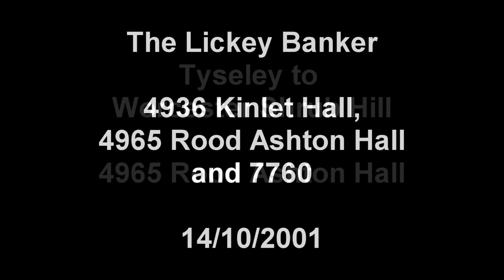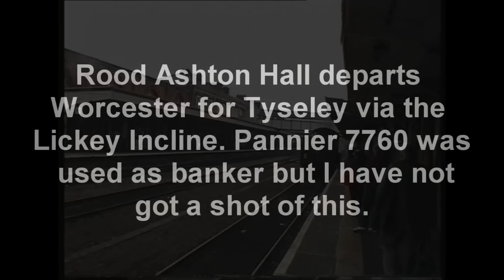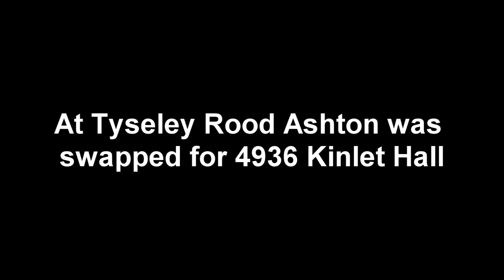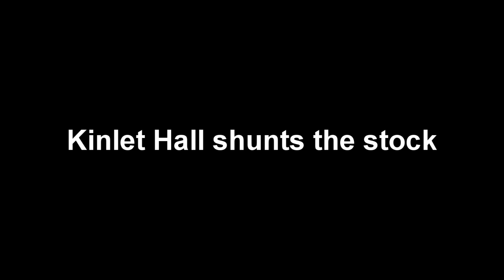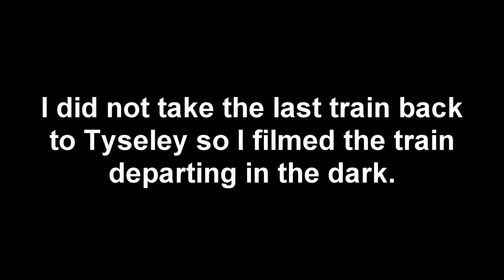The Lickey Banker. GWR Halls 4936 and 4965..14/10/01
Vintage Trains ran the Lickey Banker trains on 10th october 2001 from Tyseley to Worcester Shrub Hill,out via Stourbridge and back by the Lickey Incline. Two trains were run with 4936 Kinlet Hall and 4965 Rood Ashton Hall, Pannier 7760 was used to bank up the Lickey from Bromsgrove. I travelled on both trains and took as much video as I could but I couldnt get any footage of the banker 7760. Onboard footage and shots of the stock being shunter at Worcester Shrub Hill